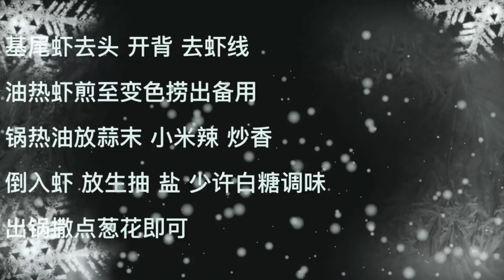What are the five most hurtful words in life I came first and you ate them all 1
!!!Welcome to PaP Daily Channel!!!